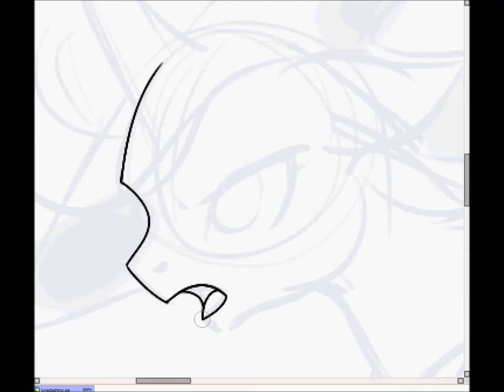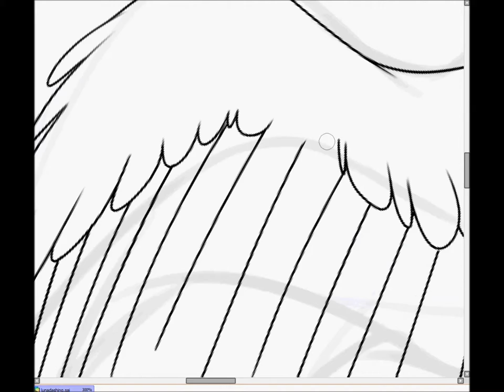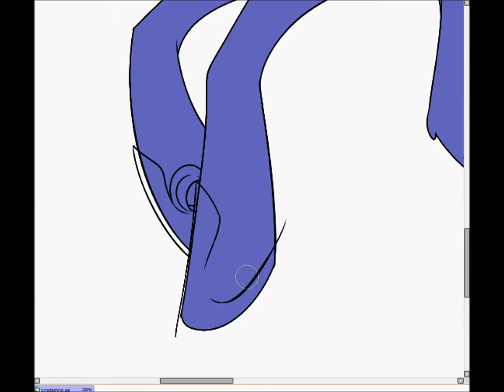Gift art-Luna Part 1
Gift art for my friend Ghooostie